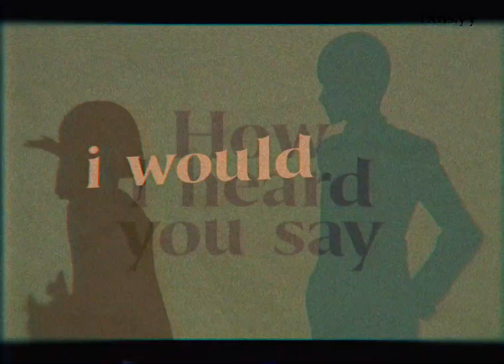until i found you | love is war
i love this season so much.